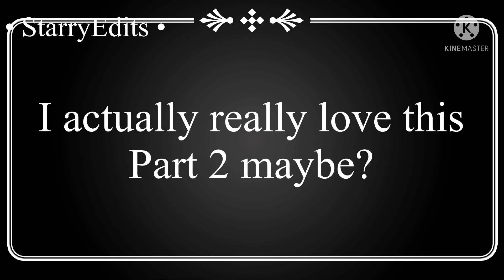She’s Mine ✨ • Inspired/Original? •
Inspired by @Kawaii_UwU
Original by Me
But I hoped you like